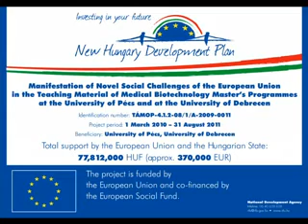Máster Biotecnología Médica - Medical Biotechnology MSc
La universidad de Pécs se encuentra situada al sur de Hungria y es probabemente una de las universidades mas antiguas del mundo. Fué fundada en 1367 por el Rey Luis El Grande. Tuvo un reavivamiento en 1923 cuando la Universidad de Elisabeth se traslado desde Pozsonz, la actual Bratislava hasta Pécs. La mayoria de todas los edificios y departametos de la facultad de medicina se encuentra en un moderno Capus universitario.